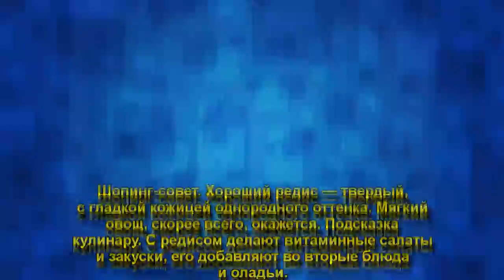3 продукта мая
3 продукта мая